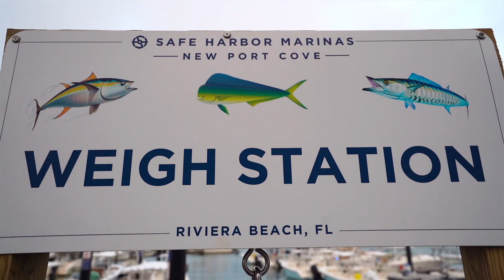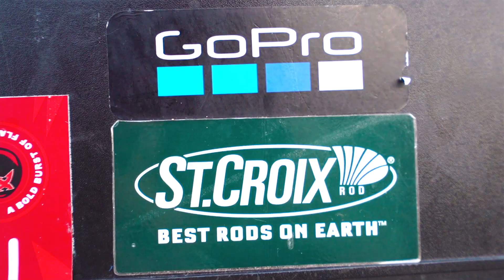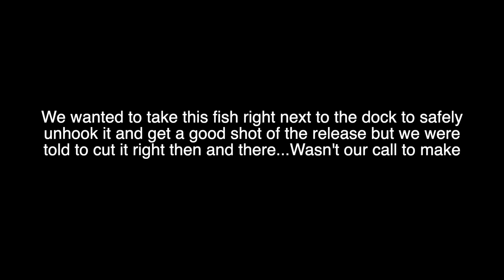HE HOOKED A 250LB FISH IN A MARINA!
We are back & traveling down to the shark fishing capital of the world...Palm Beach, Florida for SEASON 2! I appreciate everyone who follows along for this series! This is going to be one to remember!

• GIMBAL STABILIZER
• GO PROS: GO PRO 7's